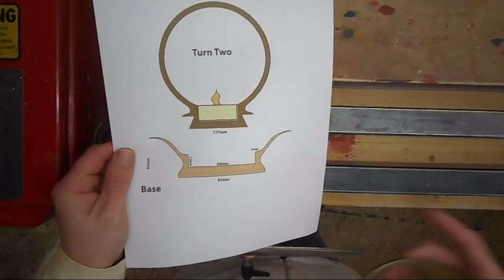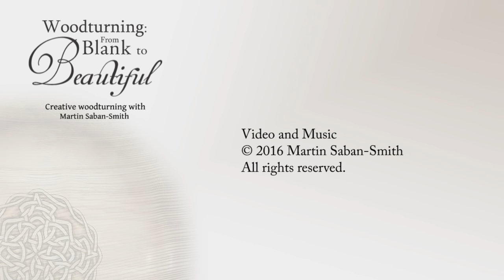#57 Woodturning Project - Large Inside Out Sphere Tealight Holder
This week, my woodturning project is possibly my most adventurous and advanced yet - An inside out (involuted woodturning) sphere tealight holder made from sycamore which was coloured and gold gilted on the inside. This all sits in a base.

Download the full length two part (45 minutes) video FREE until the 30th April 2016

Read more about the project here and find links to the products used in the video

See Below for useful links to stuff used in this project.

you can read more about this project, see images, and possibly download one of the projects .pdf worksheets or full length, advert free videos. There is also a free mailing list!

Useful Amazon links to related products used in this project. These links will take you to pages appropriate for your location:

*Kits and Finishes*
Wood Blanks
Airbrush and Compressor
Pyrography Machine
Watercolour Pencils
Spirit Stain
Liberon Gilt Creams
Powdered Metals
Pen Kits
Project Kits
Blow Torch
Dremel 3000
Dremel Burrs

*Lathes Tools and Accessories*
Scroll Chucks
Jacobs (Drill) Chuck
Box Set of Tools
Thin Parting Tool
Captive Ring Tool
Spiralling Tool
Bench Sharpening Grinder
Fingernail Jig
Centre Finder
Live Centre
Pen Mandrels

*Personal Safety*
Face Shield

At all times, you are responsible for your own safety, that of your workshop and other people in it.  Ensure you wear suitable personal safety equipment at all times.

This is my way of turning this project - Other turners may turn it differently and you may find your own way of reaching the same result.

By copying these techniques, you do so at your own risk.